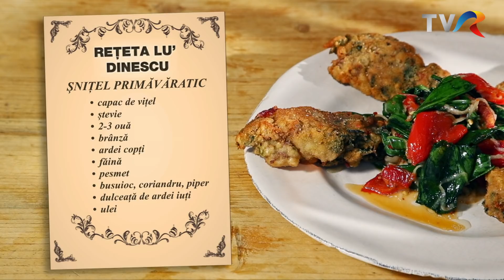Reţeta lu’ Dinescu: Şniţel primăvăratic şi salată inventată pe loc (@Politică şi delicateţuri)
Fragment din ediţia emisiunii Politică şi delicateţuri, difuzată duminică, 14 aprilie, de la ora 15:30, la TVR1, în care invitatul lui Mircea Dinescu a fost primarul Aradului, Gheorghe Falcă.

Ma multe momente din emisiune găsiţi pe canalul nostru de YouTube